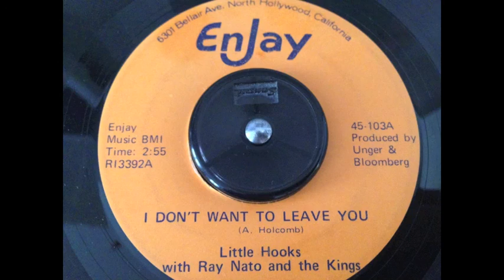Little Hooks - I Don't Want To Leave You - Enjay